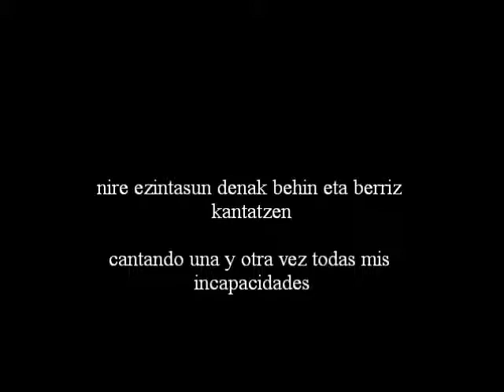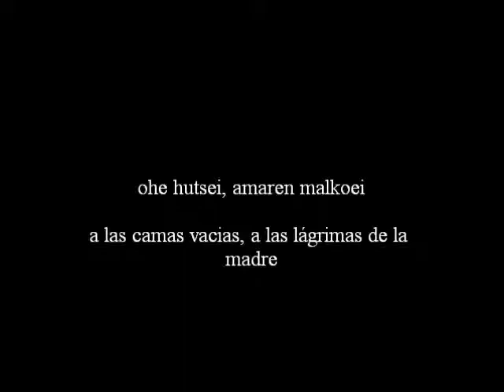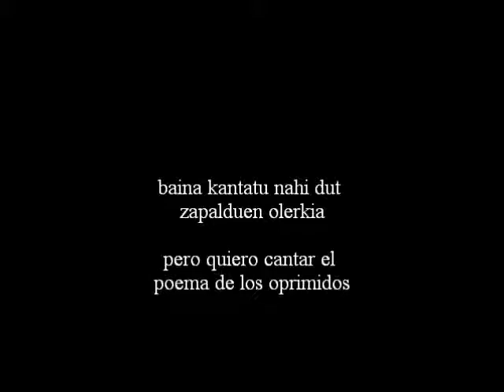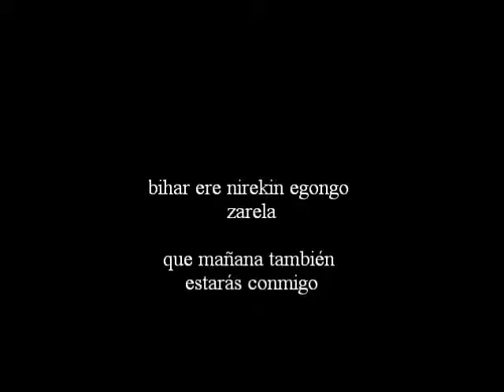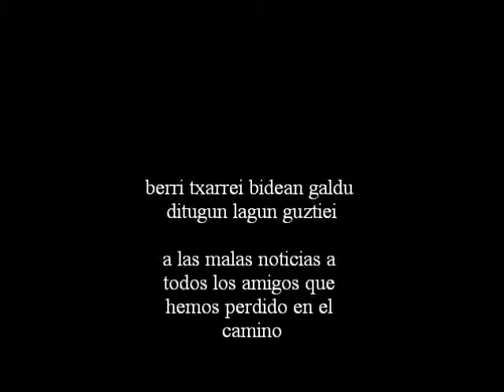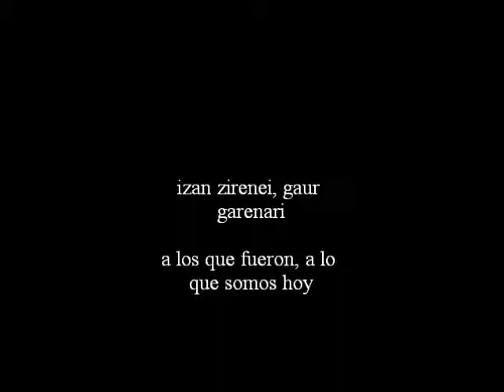Ken 7 zapalduen olerkia letra euskara-castellano/esp.